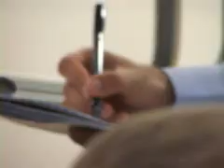Iran situation VOA Hindi